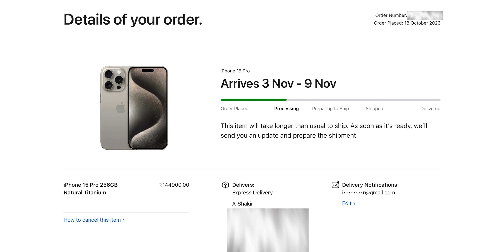Need Help Cybershak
about video